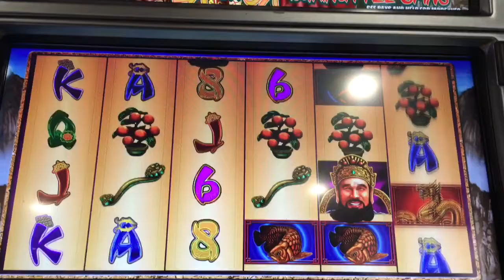Fortune Ruler Slot Machine ~ FREE SPIN BONUS!!